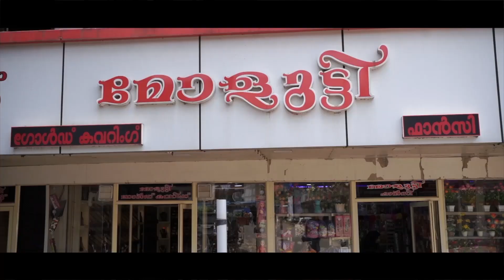ആദിവാസി യുവാവ് ഭക്ഷണം മോഷ്ടിച്ചതിൻ്റെ പേരിൽ ദാരുണമായി കൊല്ലപ്പെട്ട സംഭവം|ഷോർട്ട് ഫിലിം|Kalikavu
ആദിവാസി യുവാവ് ഭക്ഷണം മോഷ്ടിച്ചതിൻ്റെ പേരിൽ ദാരുണമായി കൊല്ലപ്പെട്ട സംഭവവുമായി ബന്ധപ്പെട്ട് മലയോര മേഖലയിൽ നിന്നൊരു ഷോർട്ട് ഫിലിം.

വാർത്തകൾക്കും പരസ്യങ്ങൾക്കും.